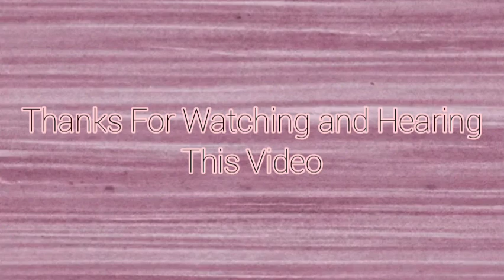BLACKPINK - Lovesick Girls (JUST SONG)